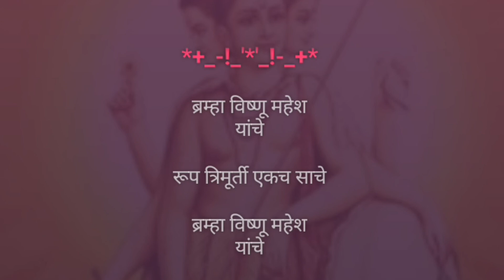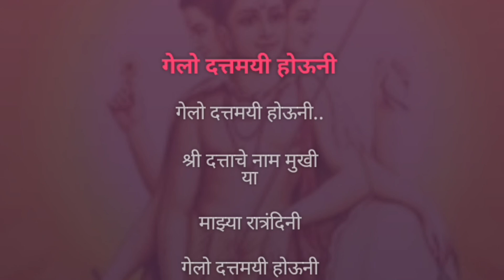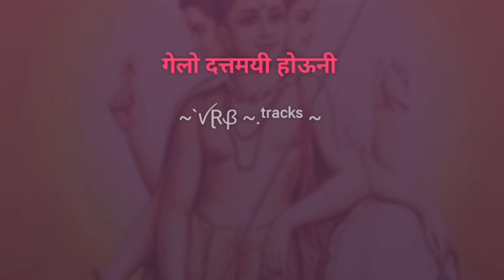Gelo Dattamayi Houni | Karaoke Track | गेलो दत्तमयी होऊनी | RN Paradkar | भक्तिगीत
गेलो दत्तमयी होऊनी...

Karaoke Track

गायक :- आर एन पराडकर

गीत :- गिरीबाल

संगीत :- शांताराम पाबळकर

Song Lyrics :-

श्री दत्ताचे नाम मुखी या माझ्या रात्रंदिनी

गेलो दत्तमयी होऊनी

गेलो दत्तमयी होऊनी

गेलो दत्तमयी होऊनी

गेलो दत्तमयी होऊनी

किती महीमा गावा गावा

चित्त आळवी एकच नावा

त्या नावातील सामर्थ्याने गेलो मी मोहुनी

गेलो दत्तमयी होऊनी

गेलो दत्तमयी होऊनी

ब्रम्हा विष्णू महेश यांचे

रूप त्रिमूर्ती एकच साचे

हृदय मंदिरी प्रतिष्ठापना झालेली पाहुनी

गेलो दत्तमयी होऊनी

गेलो दत्तमयी होऊनी

चरण दोन हे मार्ग दाविती

सहा करे सामर्थ्य अर्पिती

ईशकृपेहून काय मागणे मागावे मागुनी

गेलो दत्तमयी होऊनी

गेलो दत्तमयी होऊनी

गेलो दत्तमयी होऊनी

गेलो दत्तमयी होऊनी

~`ꪜⱤᏰ ~.ᵗʳᵃᶜᵏˢ ~

Declaration :-

All credits and rights reserved by :- Giribal, Shantaram Pabalkar, RN Paradkar and the Owners and the Creators.